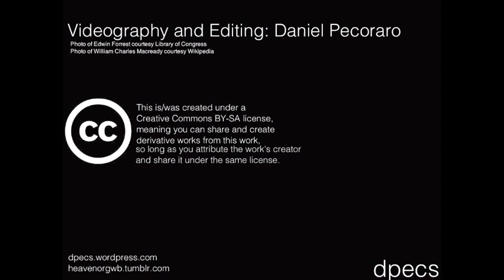Here Is New York 029: Astor Place Riots